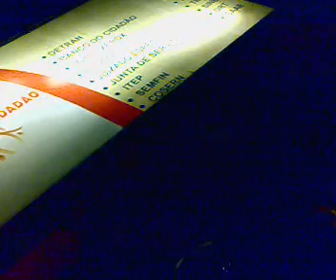Simão sobre a moto 23 maio.2012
Simão quando era da guarda patrimonial da central do cidadão de Santa Cruz RN